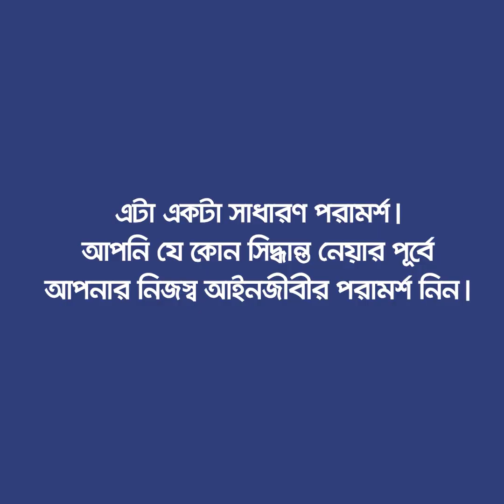সোনা গয়না চুরি বন্ধে সতর্কতা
সোনা গয়না কষাত সতর্কতা